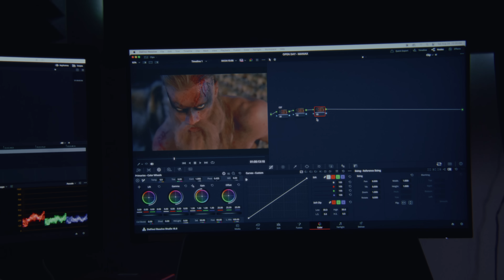Why Study a Technology Degree at SAE University College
From the on-screen magic of VFX to the infinite possibilities of computer science, there’s no telling where a technology degree from SAE University College could take you. Explore our courses today.

Learn how to make at SAE.